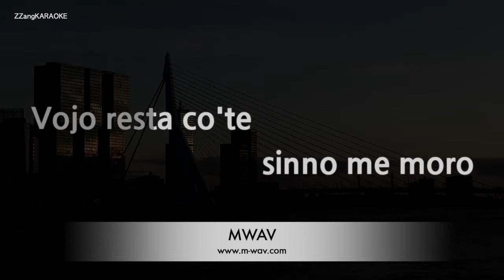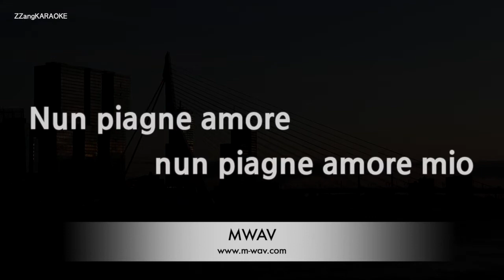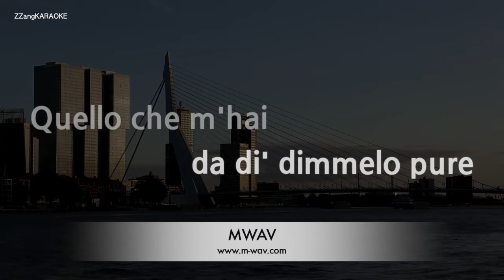Alida Chelli-Sinno Me Moro (Melody) [ZZang KARAOKE]